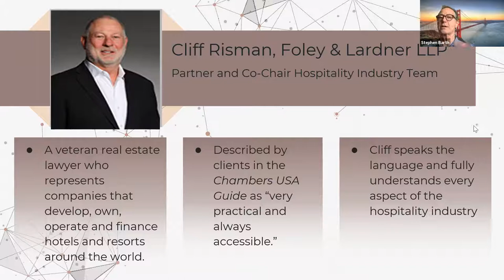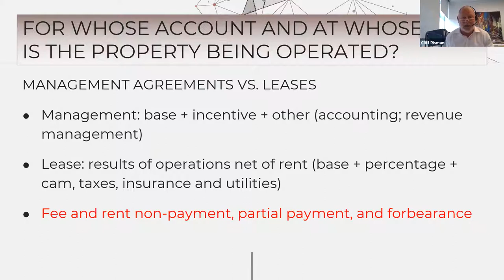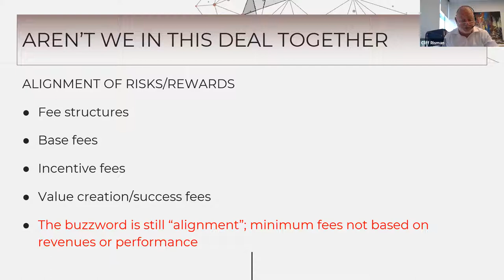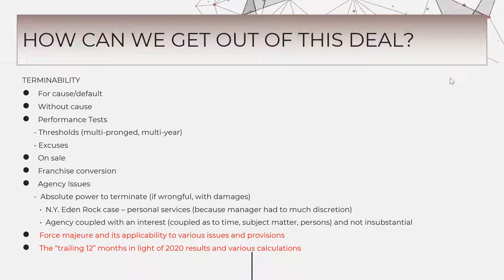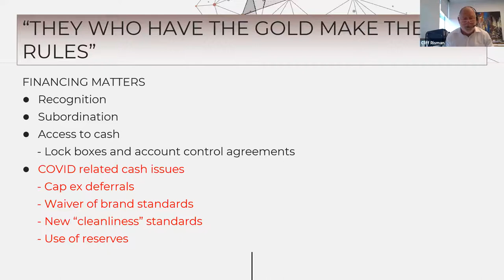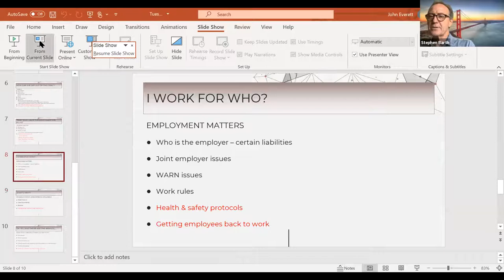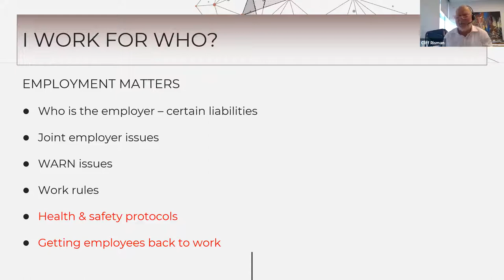Hospitality Industry Management Agreement Update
Presenter: Cliff Risman,  Foley & Lardner